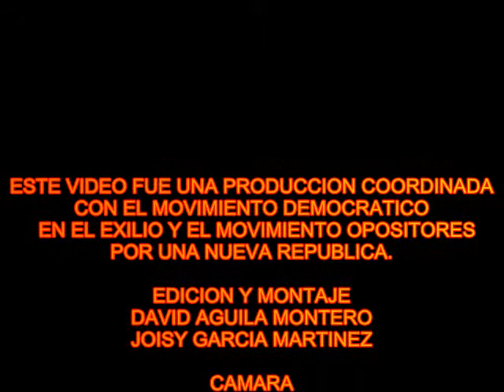BAHAMAS LA ISLA DEL TERROR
Declaración de balseros, victima en Bahamas.